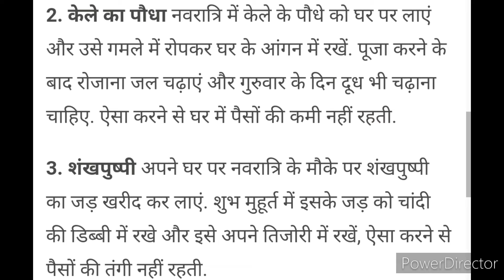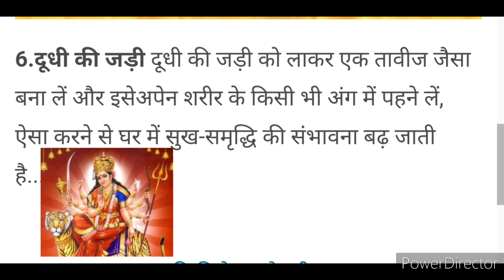नवरात्रि में घर लाए ये 6 चीजें कभी नहीं होगी धन की कमी !! jai mata di !! Navratri !! sukh samridhi !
जय माता दी दोस्तो !! नवरात्रि में घर लाएं ये 6 चीजें कभी नहीं होगी धन की कमी अटूट धन बरसेगा माता रानी की कृपा आप पर बनी रहेगी !!